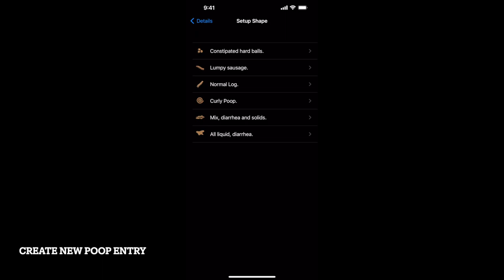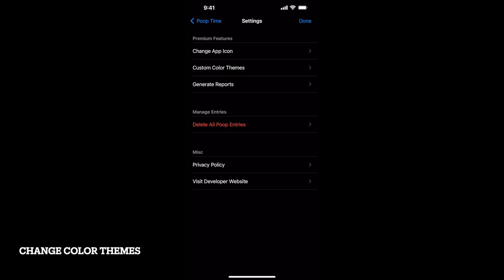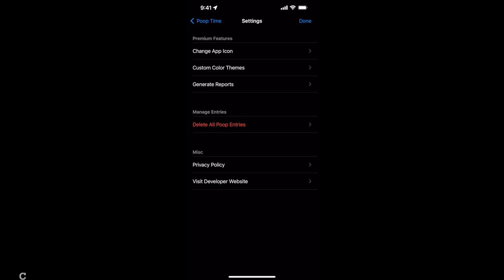Poop Time Diary Tracker App - Help Track Bowel Movements - IBS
It is…. Poop Time!

Tracking bowel movements is a thing that is actually recommended by doctors. It can be used to help identify patterns. If there is anything concerning please see your doctor. Poop Time is an app that can help assist by tracking data. Below are the amazing features Poop Time includes:

    Create printable daily, weekly, and monthly reports. These are useful if needing to identify patterns and showing to doctors.
    Change up to 7 different app icon designs.
    Color themes, change the color of the calendar and event icons.
    More reports will be available in upcoming updates.
    No advertisements.
    Supports Apple’s Family Share feature.

TOP FREE FEATURES:

    Track your bowel movements.
    No account is required, just open the app and start using it.
    All data is saved on your device.
    Create a detailed history of your poop activity such as how long it takes, color, shape, size, a list of poop symptoms, take poop selfies, and notes.
    Get rewarded inside the app for your poop activity. Share your new rewards among friends, on social media, or keep them to yourself.
    Display Monthly Stats of your poop counts, the time you spent on the toilet, the number of poop entries shared, and bloody stools.